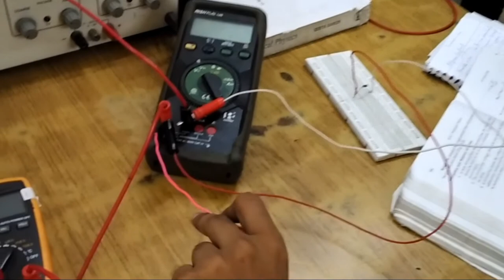Dyal singh college Courses Physics Experiment |physics laboratory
experimental physics